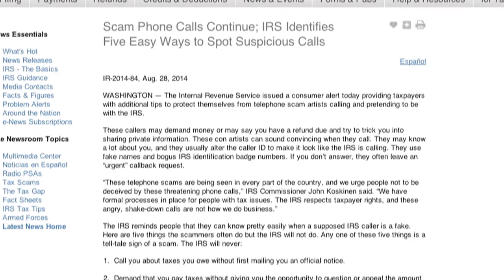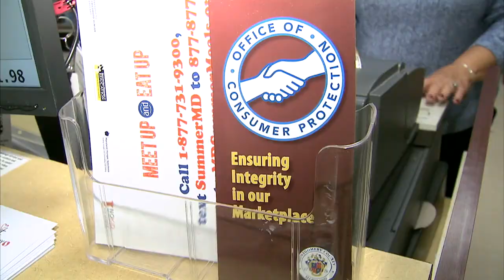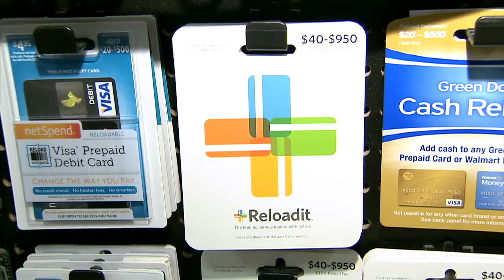Consumer Compass - IRS Phone Scam